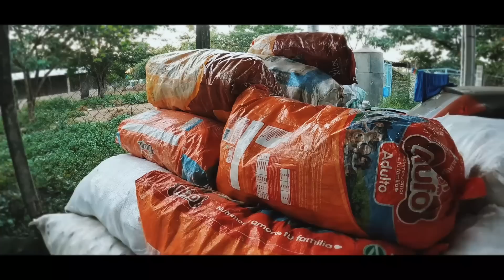Muchos Le Tienen Miedo A Este Trabajo Del Campo